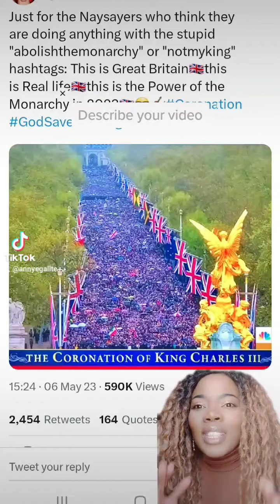Magnificent Coronation Concert Proves Naysayers Wrong!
👉Shout Out to:  @theroyalrogue   @PDina   @LeilaniOfBarbados

👉This is where I get fresh groceries delivered to my house

👉"Join our channel @annyegalite and follow the journey of a modern woman who embraces the best of both worlds - the independence and empowerment of the 21st century, combined with the timeless traditional values that shape who she is."
I am also a music enthusiast.